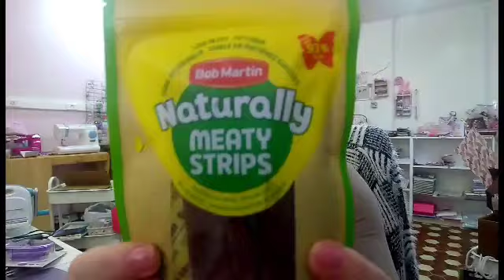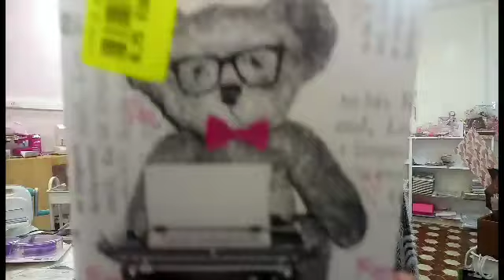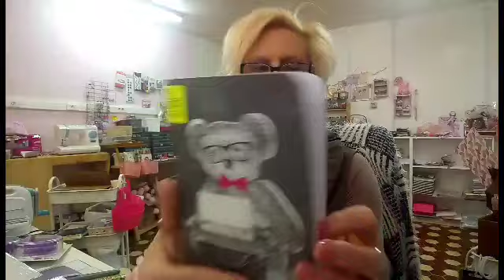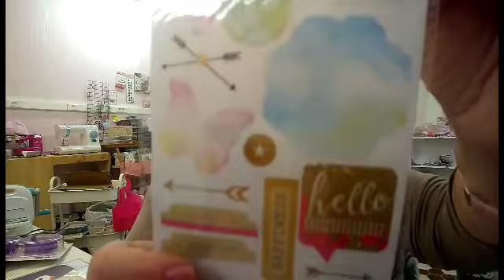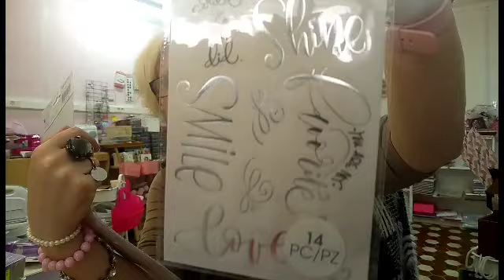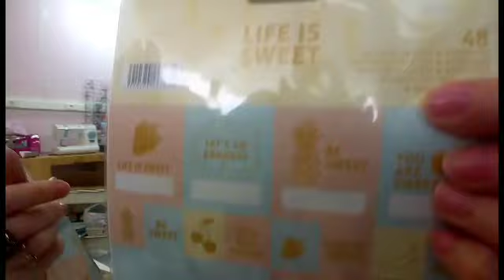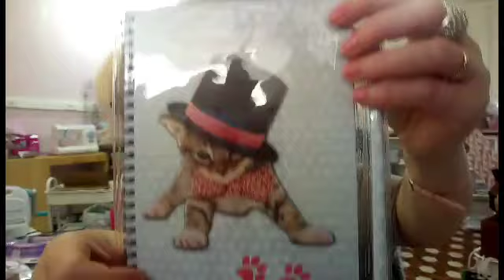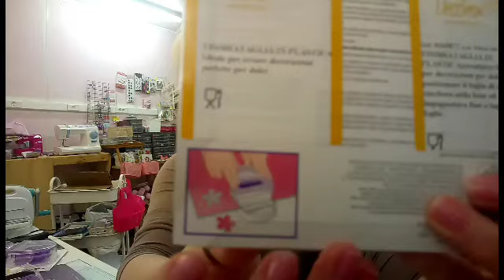HAUL NOZ SCRAP DU 13 AOUT VETEMENTS CHAUSSURES ET SURPRISE POUR VOUS